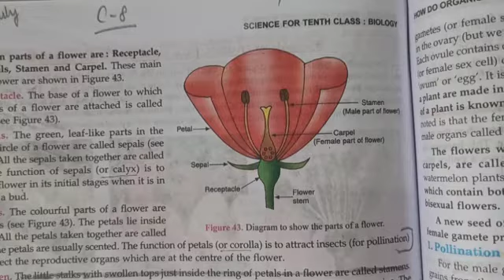10th C8(video12)Male & Female gametes in Flower 💫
Stamen & carpel